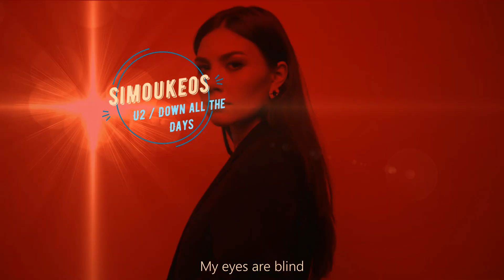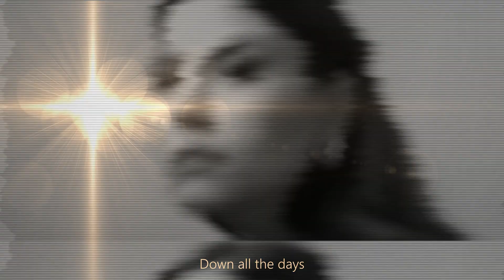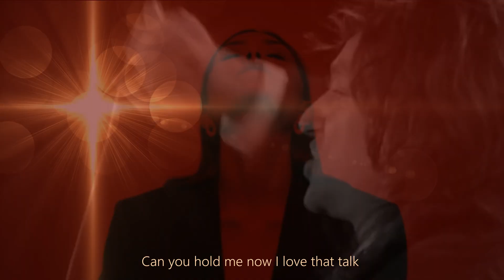U2 - 🤔Down all the Days (Studio Version - Early Version of 'Numb'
🤔Down all the Days (Studio Version - Early Version of 'Numb' 🤗 It first appeared on the "Achtung Baby" (Reissue 2011, 20th Anniversary) - U2, in 2011💚🤍🧡